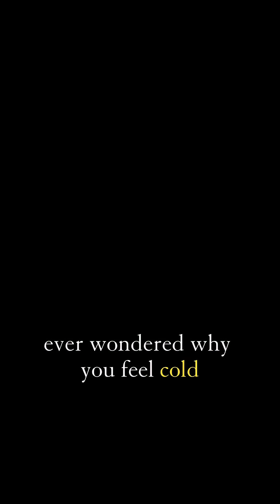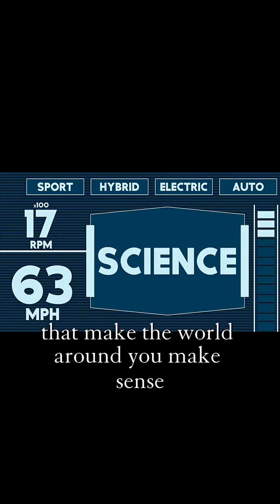“Why You Feel Colder After a Shower — Even in Warm Weather”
Ever feel cold after stepping out of a warm shower? ❄️
It’s not just your imagination — it’s science!
In this video, we explain how evaporation, heat transfer, and blood flow changes make your body feel that instant chill after a shower.

Learn the fascinating science behind this everyday experience and discover how your body naturally regulates temperature.